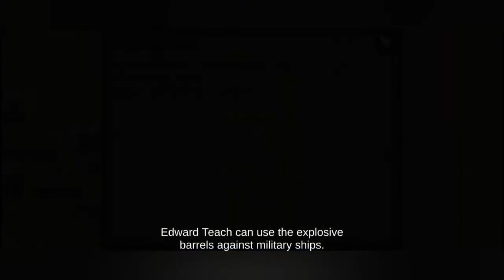Invading a Spanish Merchant Fleet | The pirate: plague of the dead